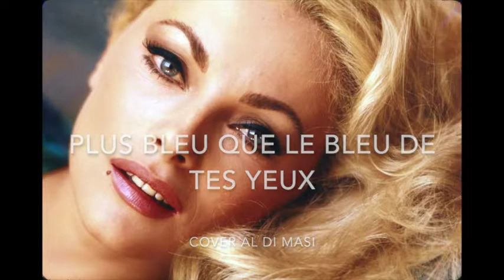Plus bleu que le bleu de tes yeux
Cover Aldo.F/
Charles Aznavour